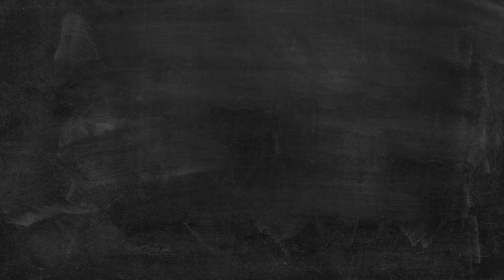Meet Your Instructor! Dr. Kurt Wise Ph.D. Professor of Devotional Biology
Designed to fully integrate the biological sciences with a Christian worldview, Dr. Kurt Wise starts with our understanding of who God is, then shows how God created the living world to reflect His unique attributes in His creation. He explains a fascinating array of subjects from a creationist perspective, including the nature of life, Biblical kinds, biosystems, biodiversity, cell theory, the history of life, and much, much more.

Full class equips your students and:
- Provides a thoroughly Christian view of science, building from basic principles to a complete view of life sciences.
- Shows how concepts such as “created kinds,” “divine beauty,” and “Biblical stewardship” are essential parts of biology.
- Prepares students to understand how God’s creation is uniquely designed to support all the complexities of life.

Topics Include:
0:00 Introduction
0:10 Dr. Wise' Early Years
1:20 The College and Ph.D. Years
2:20 Advice for Students

Full class includes:
- 67 in-depth video lectures (28 hours total)
- Lab Manual (PDF or printed)
- Teacher’s Guide – includes test and lab manual answers.  (PDF or printed paperback)
- 13 Lab Instructional Videos

Credit: One high school lab science.